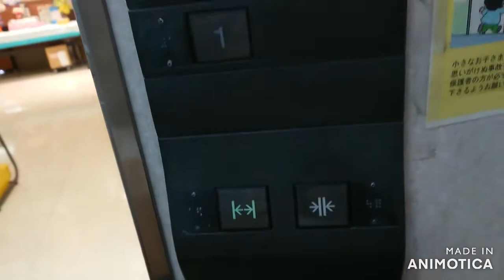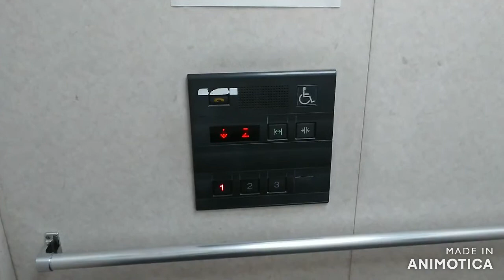【三菱】コープ北本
撮影：yukimaru@